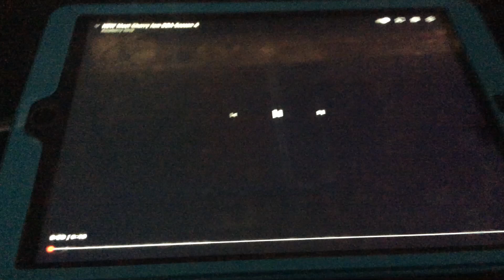New Meet Cherry Jam BBA season 4